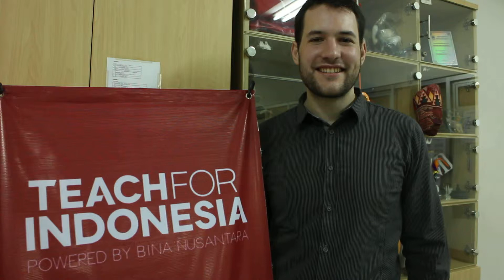Matthias's Testimony about TFI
Matthias is one of volunteers from German that joined with TFI from 5th Feb - 19th Feb 2016.
Thanks for your time, contribution, and commitment.
-Together we can change Indonesia-